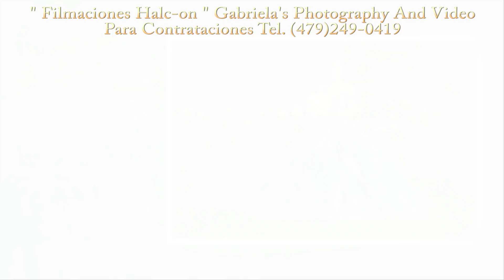Jacqueline Hernandez, My SlideShow Quinceañera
En una Produccion de:
Chucho's Band Apart Y Compania®
Evento por:
Filmaciones Halc-on®
Fotografia Y Video por:
Gabriela's Photography And Video®
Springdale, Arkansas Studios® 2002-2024